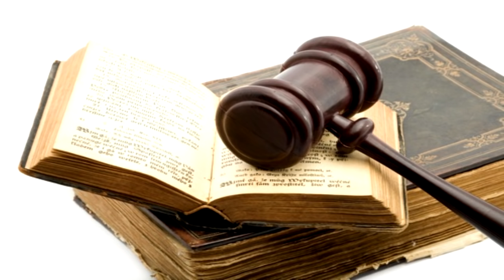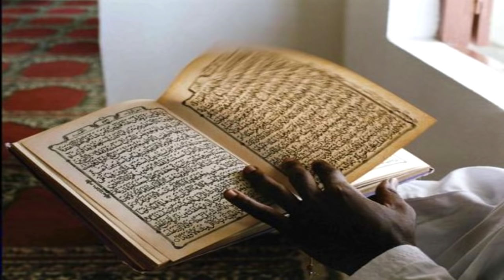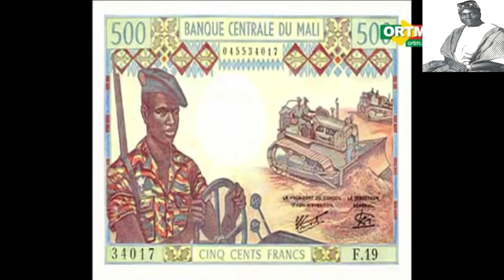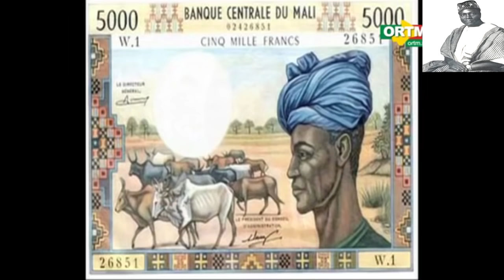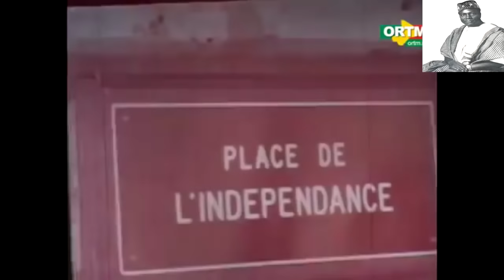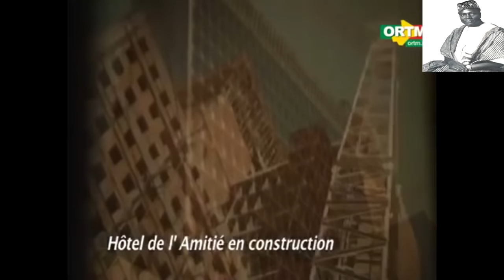Modibo KEITA - Prison - Torture - Maladie et Décès.